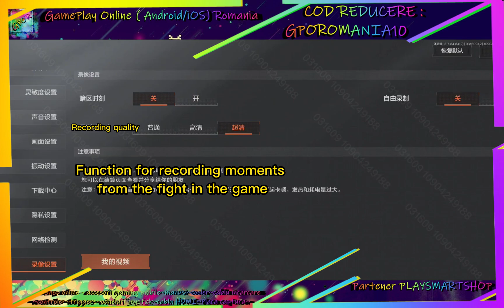Arena Breakout Romania - Version Chinese - New weapons coming modified and testing.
Partener - Accesorii Gaming Mobile - Livrare oriunde in Europa.
Cod Reducere: GPORomania25 aveti 25% reducere pentru toate produsele din cos!
~Triggere~Coolere~Cabluri incarcare si hdmi~ Ochelari de protectie~Manusi~Brelocuri~Stickere~Accesorii tableta~

Device : Black Shark